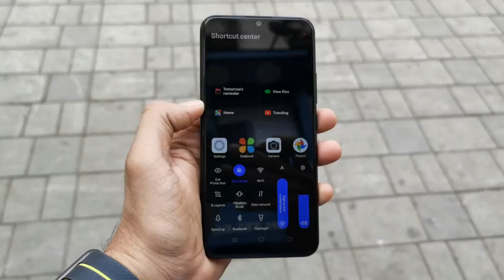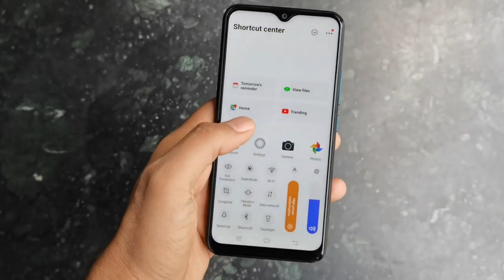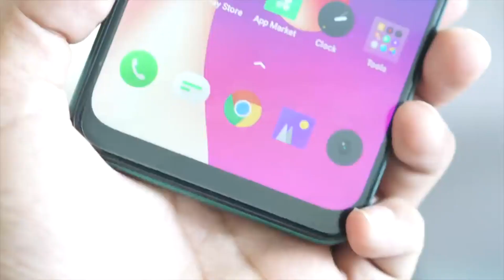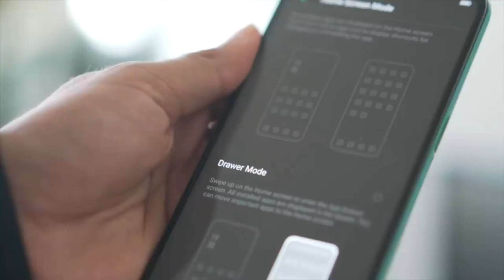বাজেট ১০ থেকে ১৩ হাজার হলে যেই ফোনগুলো কিনবেন | Top 3 Best SmartPhones Under 13k | Budget Smartphone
৩ টি সেরা বাজেট স্মার্টফোন
বাজেট ১০ থেকে ১৩ হাজার হলে যেই ফোনগুলো কিনবেন
VIVO Y11
Oppo Realme 5i

Some of Video Credit :
(one of the most famous tech Related
01.YugaTech
02.Gadgets 4 You
03.Mahesh Telecom.
GOOGLE ,YOUTUB
Please everyone visits the channel)

SCRIPT:SHAHADAT HOSSAIN
 ACTOR:SHAHADAT HOSSAIN
EDIT: SHAHADAT HOSSAIN
PUBLISHING